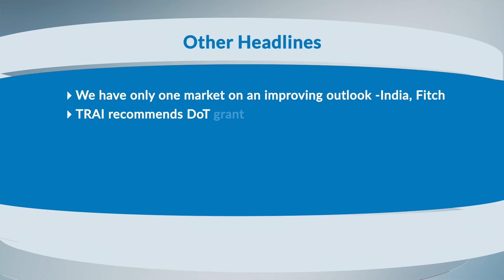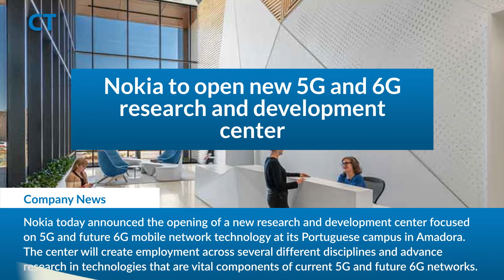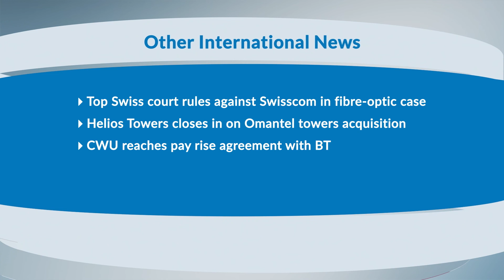CT Headlines November 30